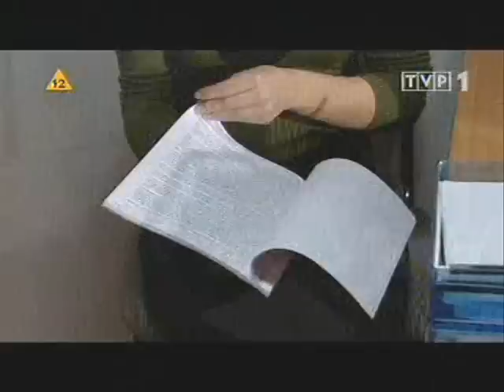Kaja Paschalska w Klanie - Ola & Profesor Smosarski (Videoclip 2008)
Muzyka: Chris Brown - Glow in the dark